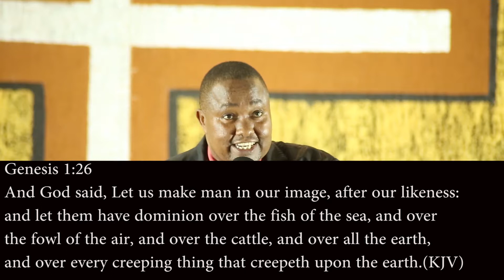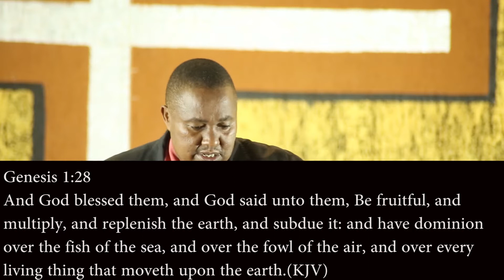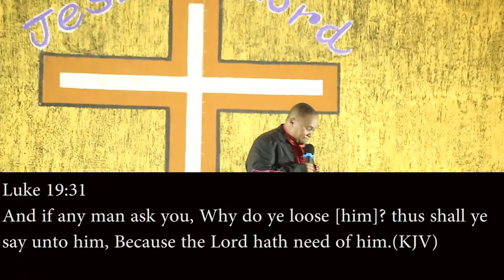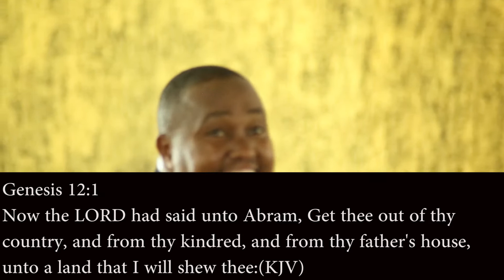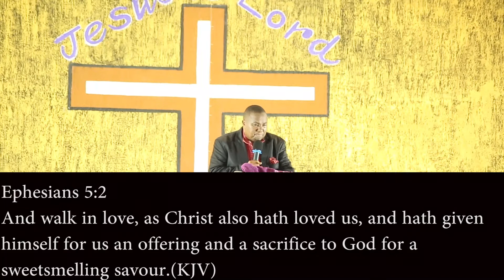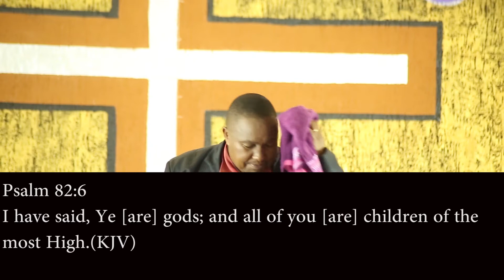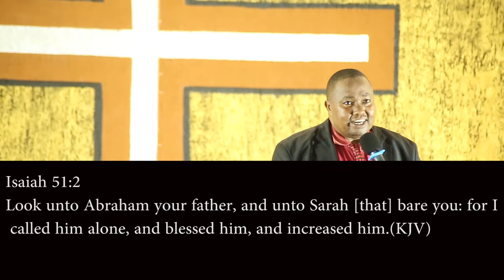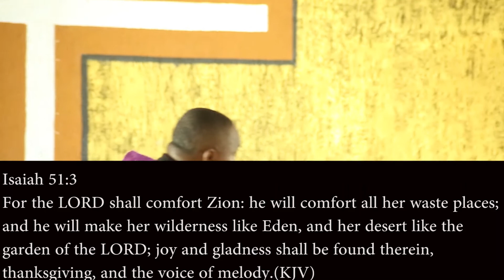THE NEED FOR THE CHURCH TO HAVE DOMINION-BISHOP DAVID MALOMBE